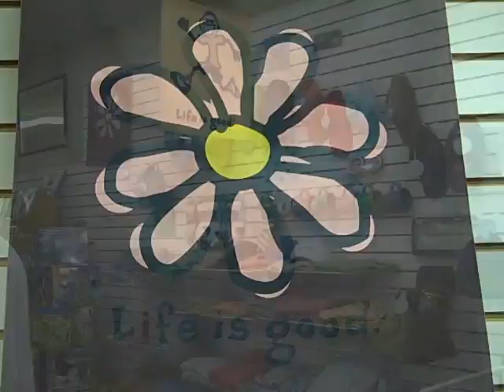Diana's Bookstore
One of my favorite places to shop while I am in Historic Downtown Elkin is Diana's Bookstore.
On my first visit I was pleasantly surprised when I entered the store.  There were children sitting at two tables, just out of school, reading books and drinking fresh made smoothies and then I turned my attention back to the rest of the store and saw a wonderful array of books, toys, gifts, Life is Good items and of course coffee and smoothies.   I wondered to myself if I brought enough money with me because I know I am not leaving this store empty handed.
Before I finished perusing the store I looked down at my watch and an hour had slipped by.
If you are looking for a special book you can't find give them a call.